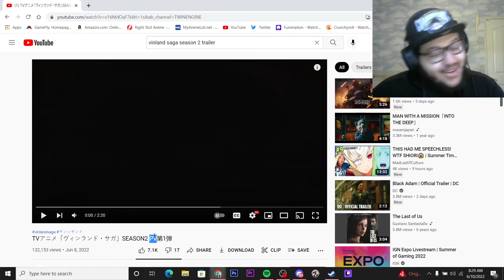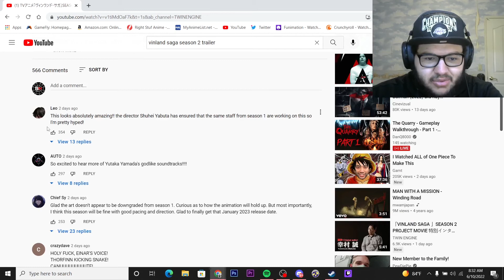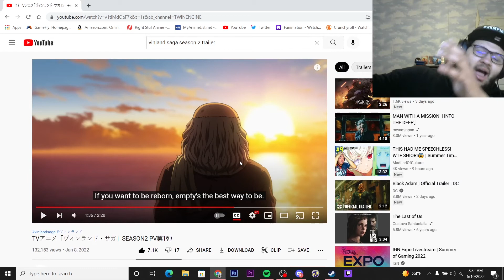Vinland Saga Season 2 PV 1 Reaction